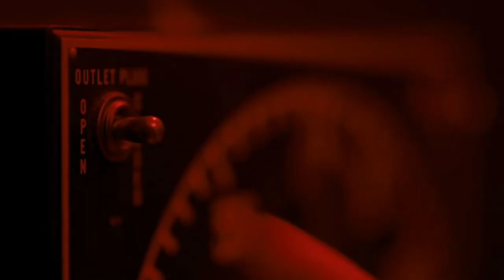This ONE QUESTION Still Haunts Me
Do you have any 'questions' that you ask yourself that drive you to action?  ...questions that drive an impetus for change, for transformation? What are they?
(forgive me for not composing the original music score on this one. I'm snowed in and can't get to a piano for a few days...)

B Roll Movies:
Southpaw (2015)  Wanda Pictures; The Weinstein Company
To The Wonder (2012)  Magnolia Pictures
Eternal Sunshine of the Spotless Mind (2004)  Focus Features
Rocky (1976)  United Artists
Phantom Thread (2017)  Focus Features; Universal Pictures
Léon: The Professional (1994) Gaumont Buena Vista International
Star Wars: The Empire Strikes Back (1980)  Lucasfilm Ltd.; 20th Century Fox
The Master (2012) Annapurna Pictures; The Weinstein Company
Mulan (1998) Walt Disney Pictures
Nowhere Boy (2009)  Icon Entertainment
Donnie Darko (2001)  Pandora Cinema; Newmarket Films
La La Land (2016) Lionsgate
Stranger Things; Season 1 (2016) Netflix
The Big Lebowski (1998)  Working Title Films; Gramercy Pictures;
Office Space (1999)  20th Century Fox
New Line Cinema;  WingNut Films